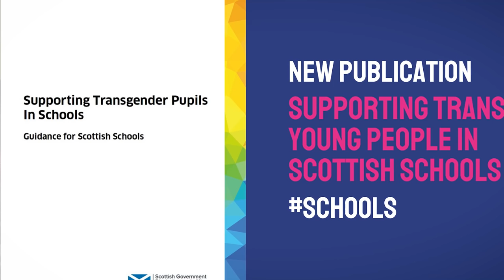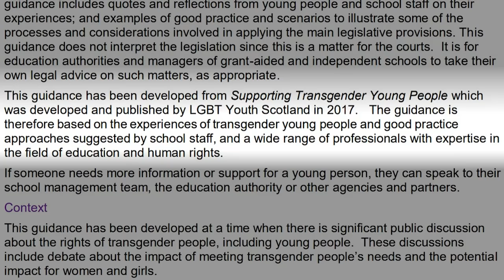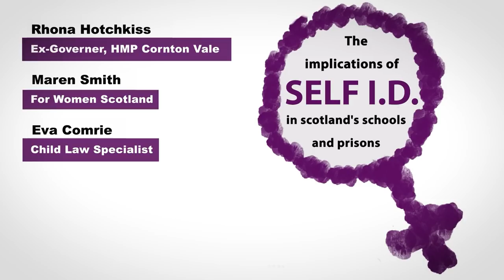The Implications of Self-ID in Scotland's Schools and Prisons. Alloa, 6th December 2021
Rhona Hotchkiss, Eva Comrie and Maren Smith spoke to the people of Alloa, Clackmannanshire about the implications of the Scottish Government's self-ID plan and for women and children.

00:00 - Intro
00:13 - Rhona Hotchkiss
18:15 - Maren Smith
38:47 - Eva Comrie

Contact @Scot_Feminists on twitter to join your local feminist group (women only)